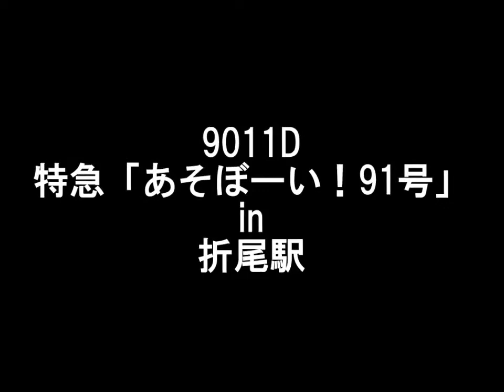9011D特急「あそぼーい！91号」in折尾駅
説明　9011D特急「あそぼーい！91号」折尾駅の様子です。
自動案内には「あそぼーい！」が入っていないため、「特急91号」で案内放送が流れていました。